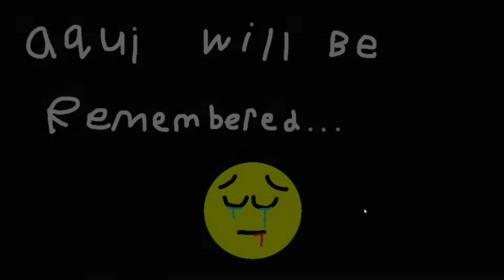The Penguin/Duck War 2. "The Traitor." (Roblox Bedwars Movie)